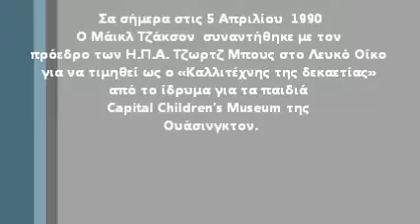Michael Jackson βράβευση για το ανθρωπιστικό του έργο από τον Τζωρτζ Μπους 1990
5 Απριλίου 1990

Ο Μάικλ Τζάκσον συναντήθηκε με τον πρόεδρο των Η.Π.Α. Τζωρτζ Μπους στο Λευκό Οίκο για να τιμηθεί με τελετή ως ο «Καλλιτέχνης της δεκαετίας» από το ίδρυμα για τα παιδιά Capital Children’s Museum της Ουάσινγκτον.

Δε διεκδικώ πνευματικά δικαιώματα για το βίντεο πλην των υπότιτλων ούτε έχω οικονομικό όφελος και το αναδημοσιεύω με σκοπό να προβάλω την προσωπικότητα του Μάικλ Τζάκσον για το ελληνικό blog
Επισκεφτείτε το ιστολόγιο για να μάθετε περισσότερα για την ΑΛΗΘΕΙΑ ΓΙΑ ΤΟΝ ΜΑΙΚΛ ΤΖΑΚΣΟΝ
Γραφτείτε στο κανάλι MJacksonTruth για περισσότερα βίντεο με ελληνικούς υπότιτλους